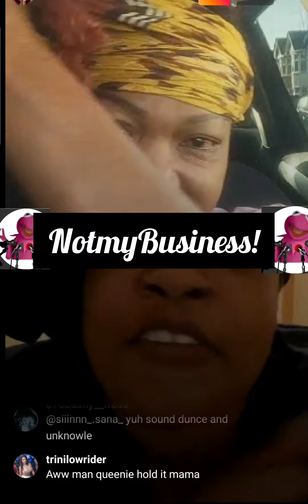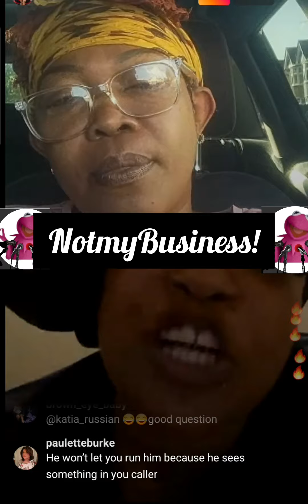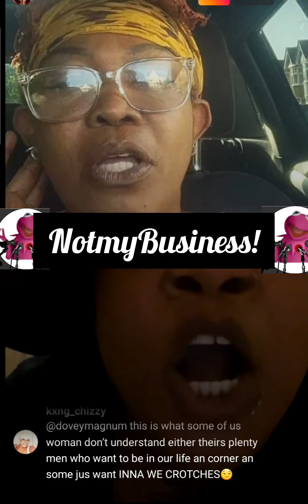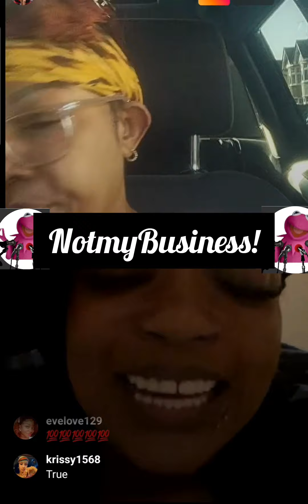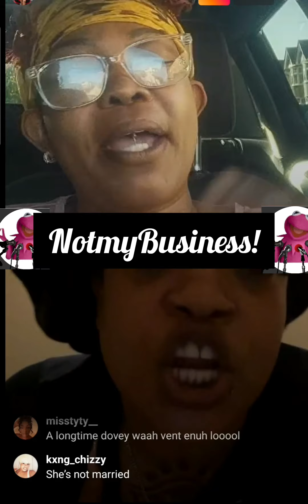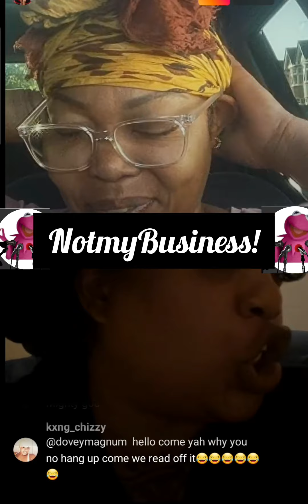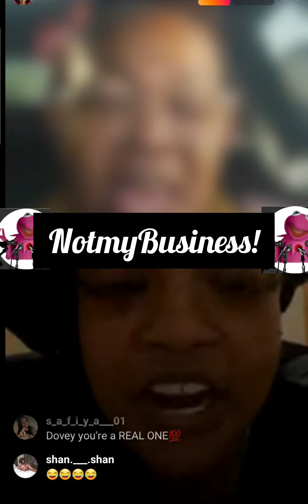❗️❗️queenie and dowey magnum talk 👀❗️❗️